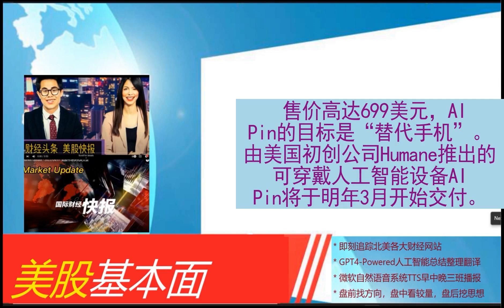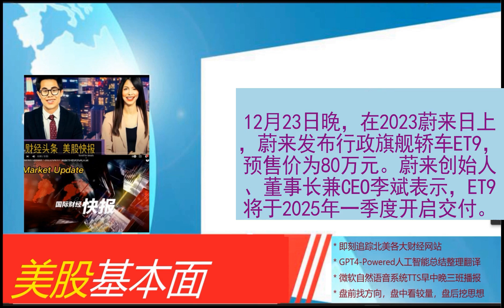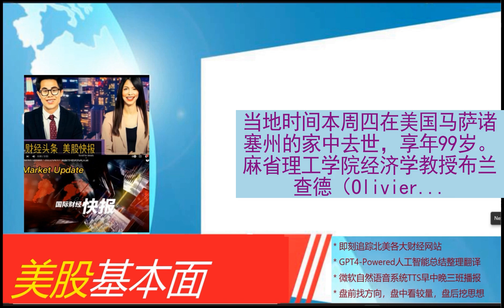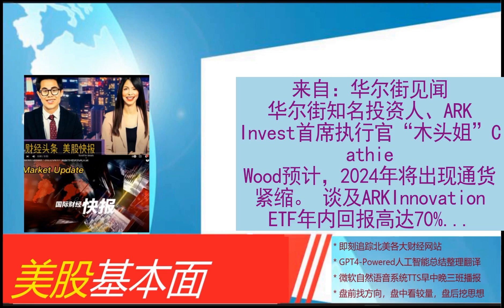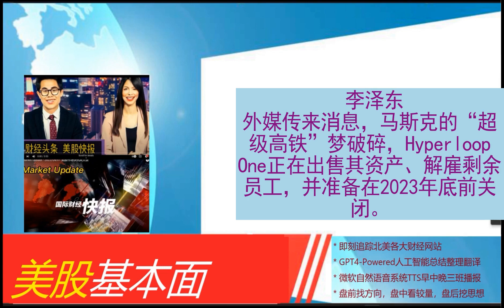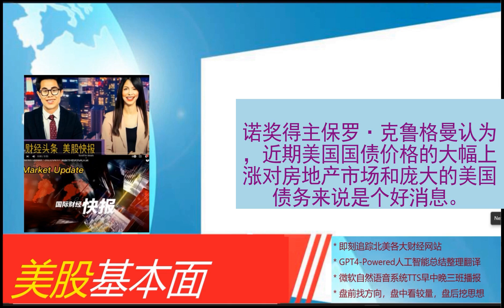美股基本面 - 2023_12_24 * 晨报 * 圣诞行情延至下周？苹果买新闻训练A I。黑石重仓欧洲房地产。红海风云扩至地中海？中东资本扫货蔚来。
市场，股市，房市，FED， 美股基本面助你掌控基本盘。
黑石2023年大部分房地产投资配置在欧洲
  马斯克旗下超级高铁公司面临倒闭
  摩根大通中国首席经济学家朱海斌：明年美国会面临货币政策收紧、财政政策也收紧的双重压力
  消息称苹果正购买新闻采集权用于训练生成式AI 交易金额至少5000万美元
  优先交付，阿斯麦第一台2纳米光刻机给了它
  伊朗否认与红海袭击事件有关 称美国的指控毫无依据
  AI Pin明年3月开始交付
  红海集装箱船“几乎消失” 到达亚丁湾的集装箱船总吨位暴跌82%
  俄罗斯外交副部长放下狠话：若没收俄资产 或与美国断绝外交关系！
  去年底 所有人都错在哪了？这是华尔街最想撕的“2023年预测报告”
  80万！中东资本“充值”后，蔚来突放大招
  地中海也要乱了？伊朗准将威胁将袭击直布罗陀海峡
  航运现货期货暴涨：厘清不同价格含义 理性参与交易
  环球下周看点：“圣诞老人行情”有望上演 美股能否延续近期涨势？
  预售价80万元，蔚来新车ET9将于2025年一季度交付
  马斯克：不建议所有企业都上市 指数基金正在扭曲股价
  教出了4位诺贝尔经济学奖得主的他去世了，一文带你重温索洛增长模型
  老牌跨国巨头发起140亿收购案 国内药企早已布局这款重磅创新药
  德国零售业部分员工举行罢工
  普拉达购买美国纽约两栋大楼 加快扩张步伐
  蔚来自研率最高车型ET9发布，但量产还要等到2025年
  “超级高铁”梦破灭，马斯克的Hyperloop One面临倒闭
  俞敏洪：孙东旭不会离开东方甄选
  法兴大空头警告：2024年最大的黑天鹅 是美国科技泡沫破灭
  马斯克身价暴涨7700亿 成全球最能赚钱的男人
  惠誉：美国88%的地区房价被高估，平均高估近10%
  一个巨大的风险正在潜伏 最快下周冲击美股！
  旗舰基金今年大涨70%！“木头姐”的2024预测：通缩、降息、AI赌Meta
  安哥拉本周宣布退出欧佩克 对国际油市的后续影响几何?
  马斯克的“超级高铁”梦，破碎了！
  保时捷在美召回4.1万多辆混动和电动汽车，因充电电缆起火风险
  “木头姐”最新访谈：美国明年将陷入通缩，美联储将大幅降息
  大多头亚德尼：未来两年美国经济将“滚动复苏”，标普500有望冲上6000点
  美国商业地产雷声滚滚，洛杉矶第三高楼折价近半卖出
  著名经济学家斯蒂芬罗奇：金融危机已成为新常态
  诺奖得主克鲁格曼：别管股市了，债券价格上涨是好消息！
  乌克兰军方：“一次击落3架苏-34”
  何伟文：2035年中国进入中等发达国家行列，光靠工业不行
  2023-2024全球经济与金融市场展望：挑战与机遇并存
  加媒发“泽连斯基从拜登裤兜掏钱包”漫画，被特鲁多等批评后道歉
  “指数基金”大获全胜的一年，即便在美股，标普指数也是最大赢家！